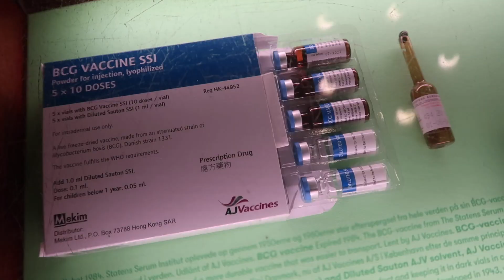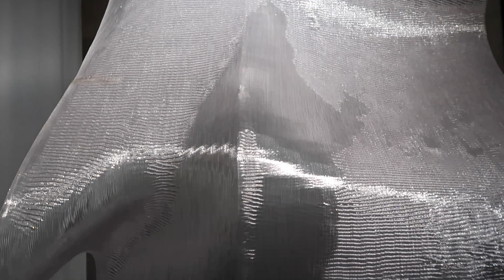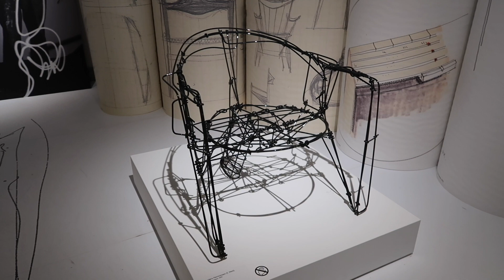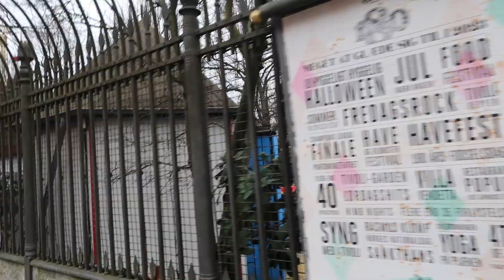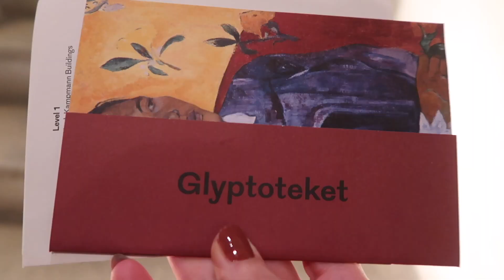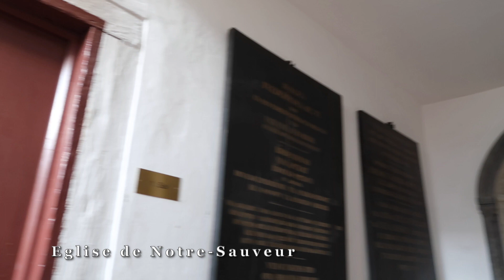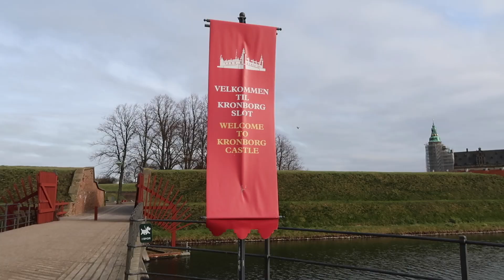Vlog : 6 jours en amoureux à Copenhague !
Hello ! Aujourd'hui je vous partage le vlog de mes vacances au Danemark ! J'ai tout donné pour le montage mettez un petit pouce en l'air s'il vous plait ahah

Mon Instagram : racheljaud

Mille bisous